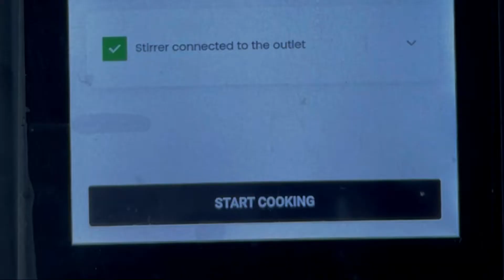Posha's Pad Thai | Posha Kitchen Robot Makes Pad Thai | Nymble is now Posha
Witness the kitchen magic unfold as Posha, the smart chef robot, whips up a delectable plate of Pad Thai. Elevate your cooking experience with this advanced automated kitchen robot, effortlessly creating authentic flavors and transforming your kitchen into a hub of culinary excellence!

Pre-orders are now live! Tap the link to book your Posha today